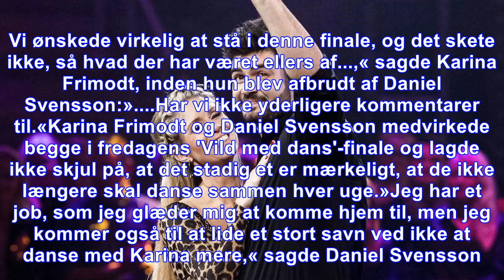Efter kæmpe tv 2-brøler: nu tager danser bladet fra munden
'Så er det vist bevist at resultatet er givet på forhånd. Fup og svindel,' skrev Bo Reinhold Hansen, mens andre proklamerede, at de var færdige med at deltage i sms-afstemninger. Ti minutter før afgør...